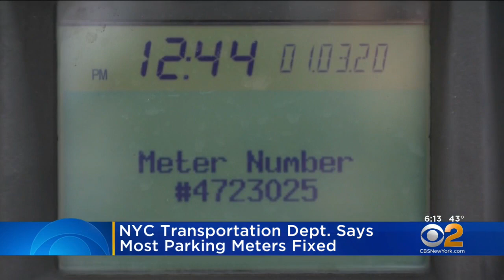NYC Transportation Department Says Most Parking Meters Fixed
The Transportation Department says it's close to an all-out fix after a parking meter mess caused headaches for New York City drivers.